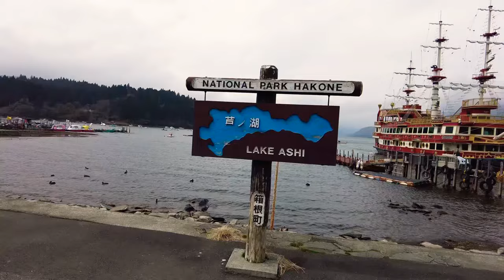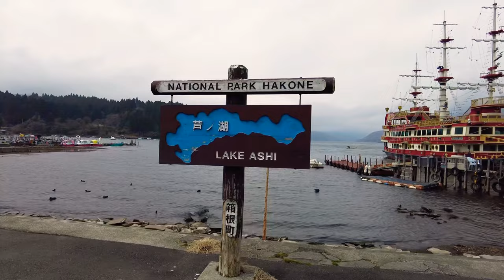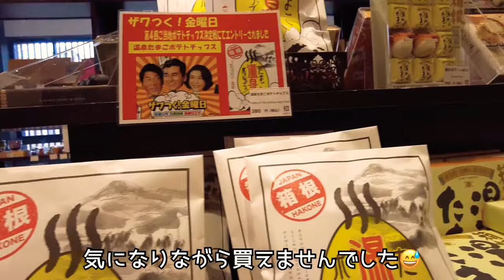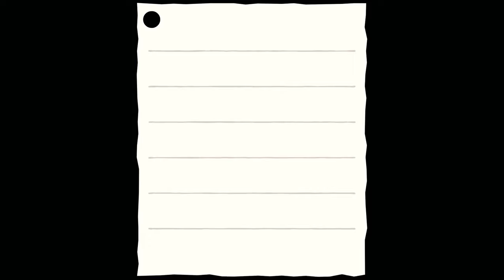愛犬とキャンピングカーで箱根・芦ノ湖の映えスポット巡りしてきました！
今回は箱根・芦ノ湖へキャンピングカーで旅してきました！
人気のパン屋さんや映えスポット、箱根関所などブラブラ歩きながら巡ってきたので
最後までご視聴いただけると嬉しいです(*^^*)

【箱根・芦ノ湖】

【Bakery&Table 箱根】

【箱根神社　平和の鳥居】